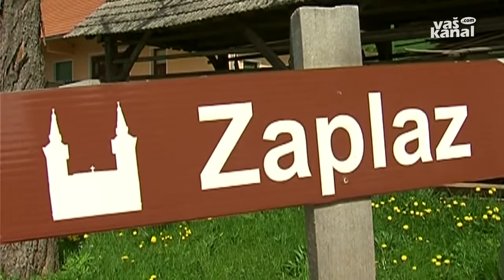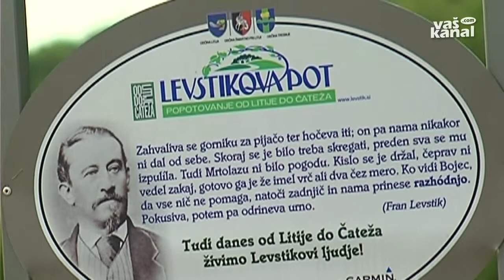Jubilejnih 20 let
ČATEŽ - Turistično društvo Čatež praznuje letos 20 let svojega delovanja. Znani so predvsem po svoji največji prireditvi, to je razhodnja ob zaključku pohoda po Levstikovi poti.